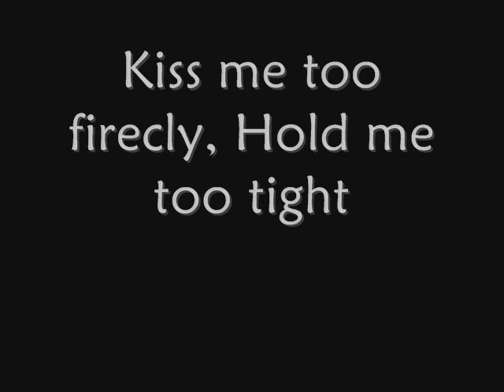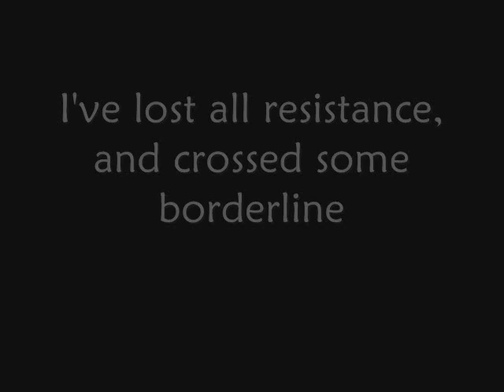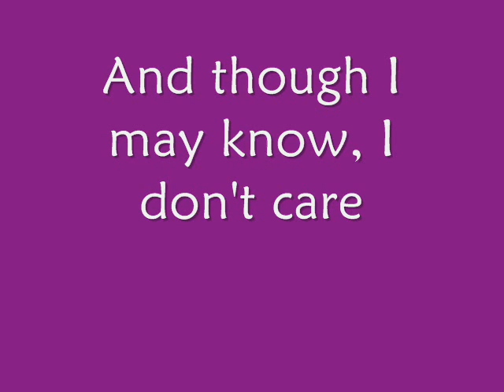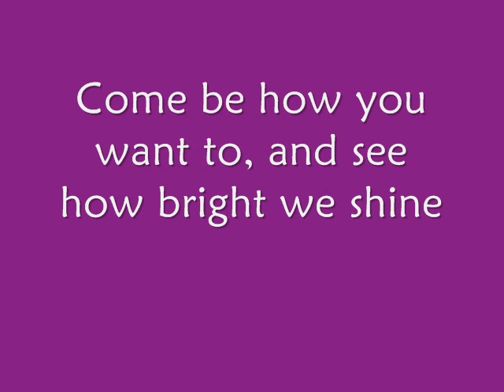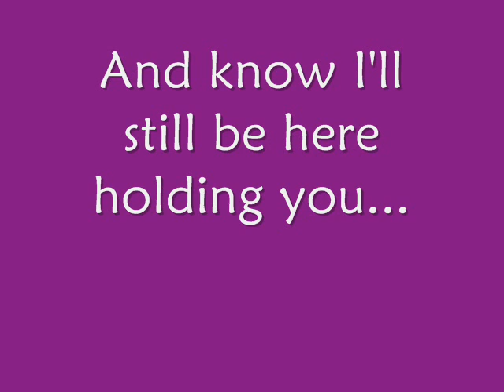As Long As Your Mine ~ Wicked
As Long As Your Mine from Wicked: The Musical